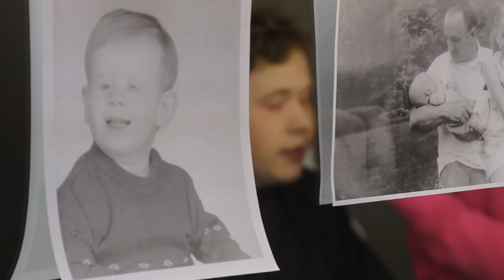Becoming the Hughes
Burgess Jenkins, Jimmy Bellinger and Jama Williamson talk about what it was like to portray the Hughes family in I Am Potential.